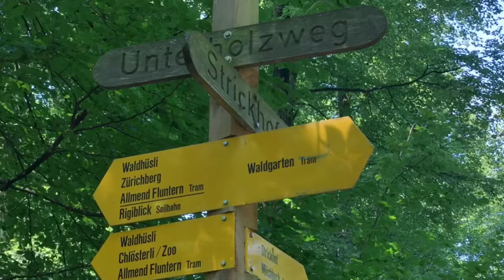Spaziergang durch Oberstrass